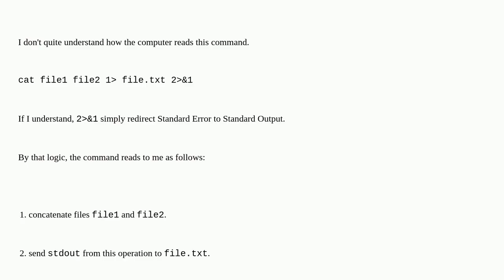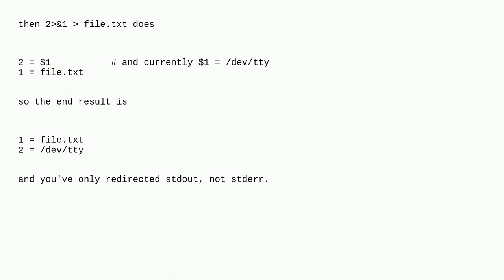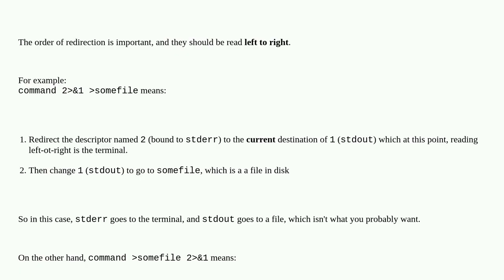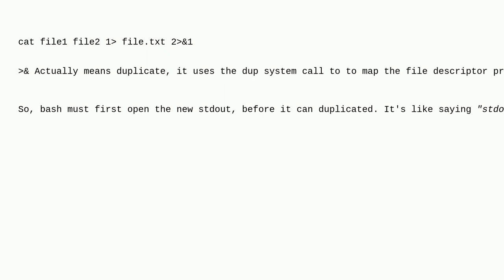Unix: Order of redirections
Order of redirections

A special thanks goes out to the awesome community

  command-line file-descriptors bash io-redirection shell